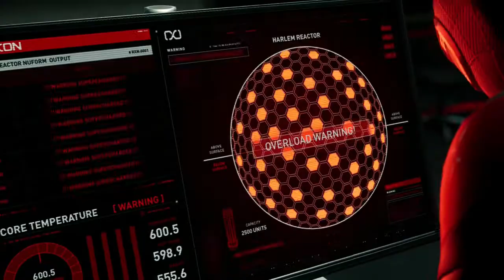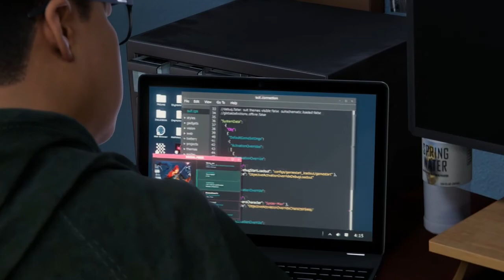Captured By Rhino & Roxxon Marvel's Spider Man Miles Morales #11